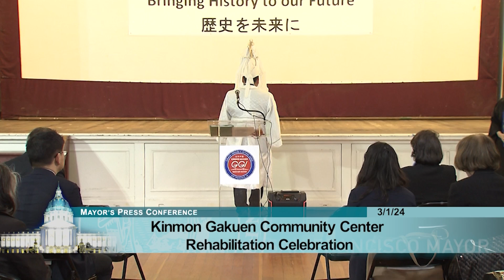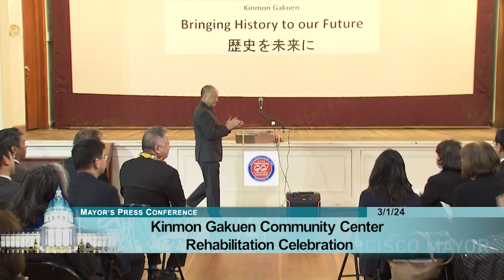Kinmon Gakuen Community Center Rehabilitation Celebration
Mayor London N. Breed and community leaders today celebrated recent funding for the rehabilitation of Kinmon Gakuen’s school and auditorium at 2031 Bush Street. The educational institution, also known as the Golden Gate Institute, is one of the oldest cultural organizations in San Francisco’s Japantown and has been offering elementary through high school-level courses for children of Japanese ancestry since 1911.